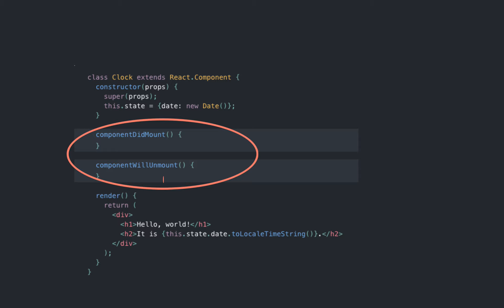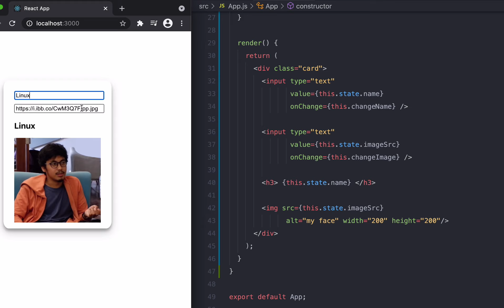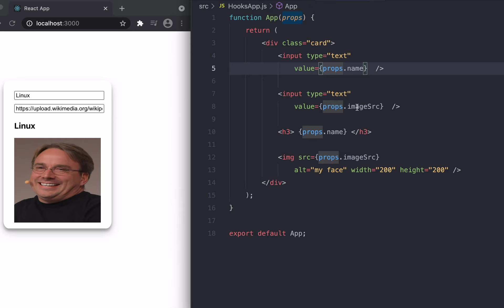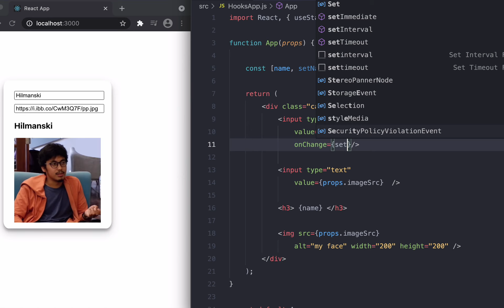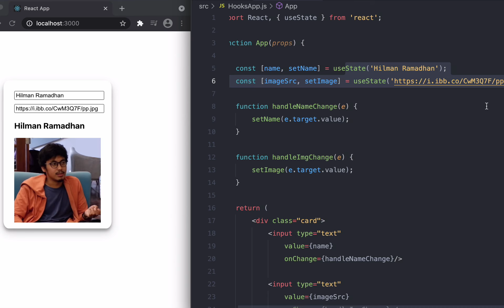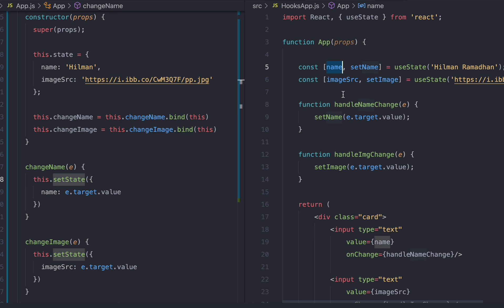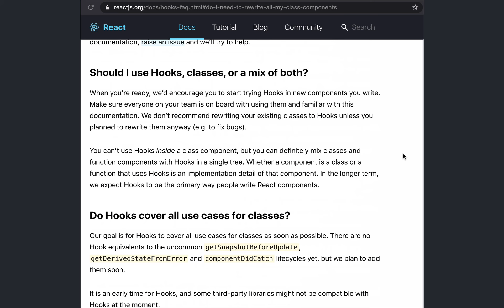Kenalan dengan React Hooks, useState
Apa itu react hooks?
kita akan berkenalan dengan react hooks,
dan demo yang pertama yaitu useState

Tertarik belajar ReactJS dari nol?